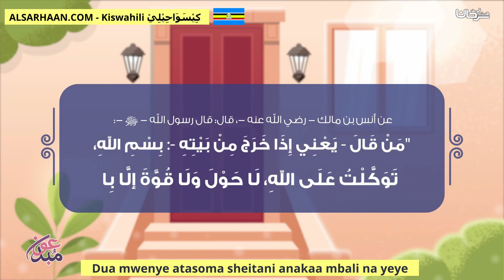Dua mwenye atasoma sheitani anakaa mbali na yeye دعاء من قاله عند خروج من البيت تنحى عنه الشيطان